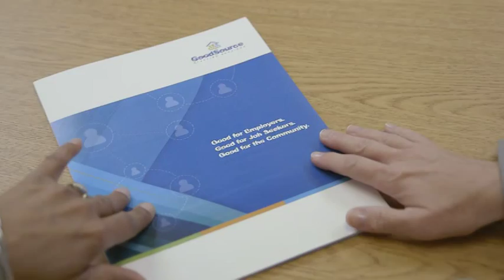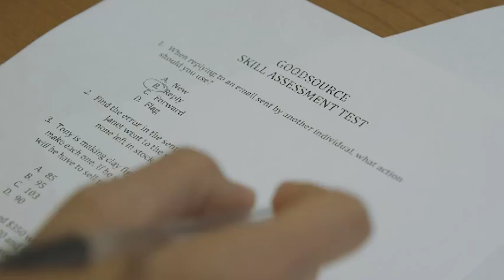GoodSource Can Work for You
Goodwill's newest initiative to help combat homelessness in the Central Florida area. GoodSource is a temporary placement agency focusing on the homeless population in our community.